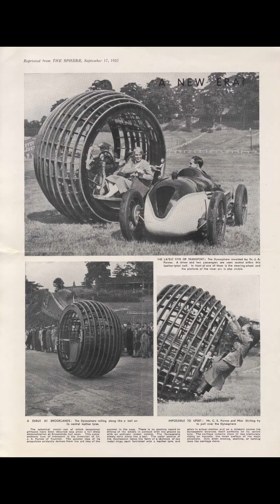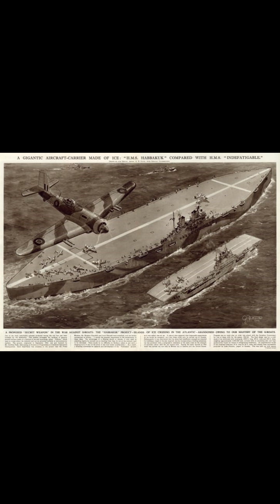FORGOTTEN INVENTIONS🤯‼️.| Untold Stories of the World's Most Forgotten Inventions😲!!...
🧠 Inventions Featured in This Video:
1.Telharmonium (1897).
2.Antikythera Mechanism (c. 100 BC).
3.Starlite (1980s).
4.Dynasphere (1930s).
5.Tesla’s Earthquake Machine (1898).
6.(It's a secret watch the video💀)
7.Tucker 48 (1948).